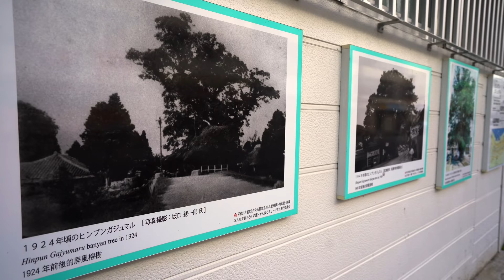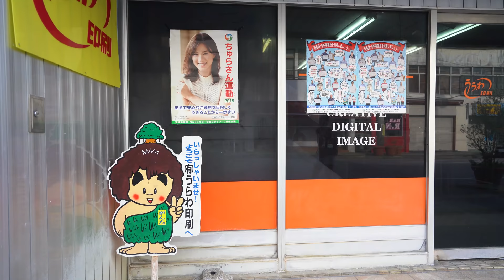The Fart-Hating God of Okinawa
Today's video is in conjunction with thousands of teamtrees creators, big and small. Millions of normal people, taking a moment to help.